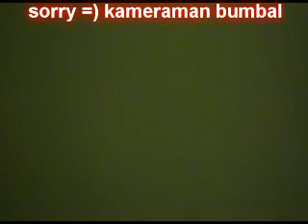predtanceni 4.cza 18.2.2011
Maturitní předtančení Střední zdravotnické a vyšší odborné školy zdravotnické Plzeň třída 4.cza  Křídlo proti Prachu v Alfě 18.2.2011 . Moderuje Radek Nakládal .. práce kluků z Pilsen Live